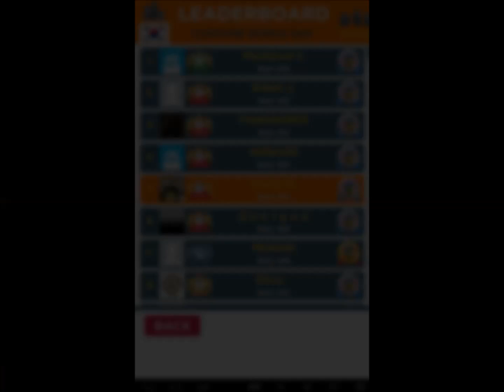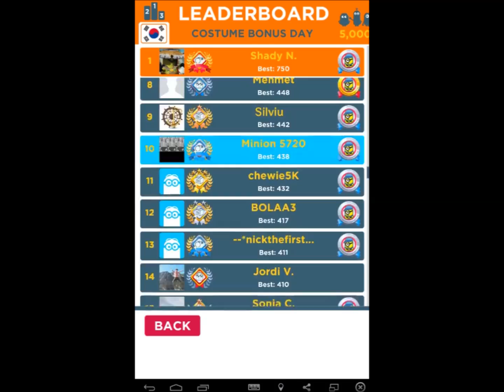Despicable Me Minion Rush - Invinsible Wall Madness - Event - CBD #41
While running this event, the Invinsible Wall bug triggered twice and I was starting to have hard times because of that. I have absolute no idea how it triggered this. I report that problem to Customer Care and I hope it won't happen again in the future.

Also, I won this but Inna failed to tie cause her game crashed and remained in top 50. This is something that it cannot be lost and it depends your multiplier.